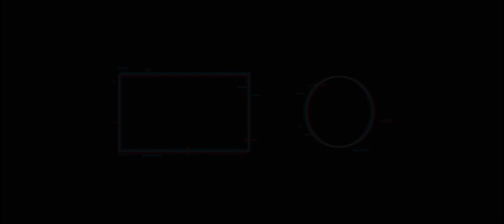Dead Island: Riptide Walkthrough Part 24 - "Stalwart Defense" [2160p60]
✅Dead Island: Riptide Walkthrough Gameplay

✅Welcome to the zombie apocalypse experience of a lifetime – more beautiful than ever. Caught in an epic zombie outbreak on the tropical island of Banoi, your only thought is: Survive!

✅TITLE: Dead Island: Riptide Definitive Edition
GENRE: Action
DEVELOPER: Techland
PUBLISHER: Deep Silver
FRANCHISE: Dead Island Franchise
RELEASE DATE: 31 May, 2016

🔊PC Spec:
CPU: Ryzen 5 5600G @ 3.9 GHz
GPU: Zotac RTX 3060 Ti
RAM: 32 GB DDR4 3000MHz
HDD: 12TB HDD (Games & Gameplay)
SSD: 512GB SSD (Windows)

✅Recorded With ShadowPlay (1080p60, 120mpbs), Rendered & Upscaled To 4k With ShanaEncoder!
2-5 Fps decrease
Max Settings